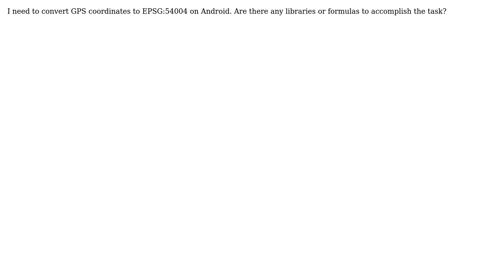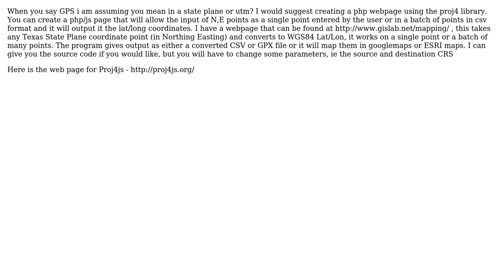GIS: Convert GPS coordinates to EPSG:54004 (2 Solutions!!)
GIS: Convert GPS coordinates to EPSG:54004

With thanks & praise to God, and with thanks to the many people who have made this project possible! | Content (except music & images) licensed under CC BY-SA | Music | Images & others | With thanks to user nmtoken user If you do not know- just GIS user ed.hank user Alex and the Stack Exchange Network Trademarks are property of their respective owners. You are responsible for your own actions.